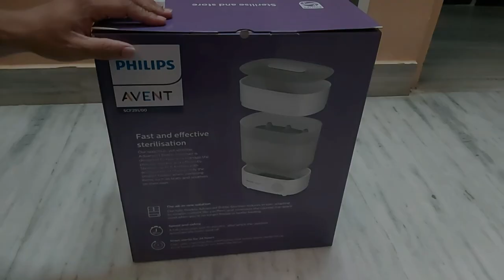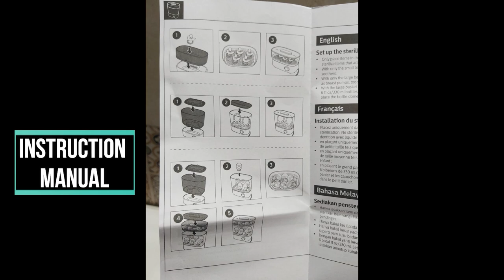Philips Avent Bottle steam sterilizer| फिलिप्स एवेंट 3-इन-1 बोतल स्टीम स्टेरलाइज़र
Buying Link 1:

Buying Link 2:

How to Sterlize Baby Bottles Quickly? | *New* Philips Avent 3-in-1 Sterilizer Unboxing,Review & Demo

Sterilizing protects your baby from particularly harmful bacteria until his immune system is strong enough. Philips AVENT Sterilizers use the method of steam sterilization, which is quick, easy, and effective, with no chemicals involved. The new Philips Avent electric steam sterilizer has been designed to make sterilizing as simple as possible. With adjustable size, it takes up less kitchen space and the baskets fit both wide and narrow neck bottles. Due to its adjustable size, this 3-in-1 Philips Avent sterilizer perfectly fits the items you would like to sterilize and always takes up the least amount of kitchen space. The sterilizer has been designed to fit both wide neck and narrow neck bottles as well as different breast pumps and accessories. This gives you the freedom to choose the bottles and accessories that best suit you and your baby.
Above all it even keeps the contents sterilized for 24hours with the lid unopened.